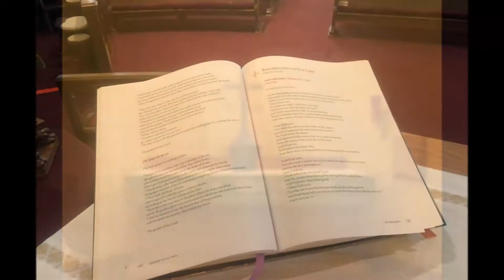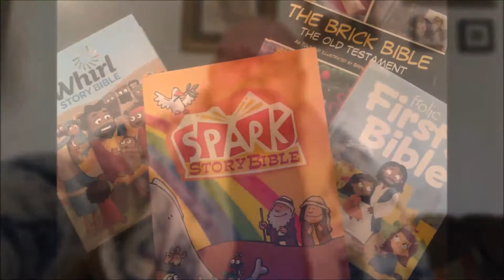Faith and Story time November 4, 2020